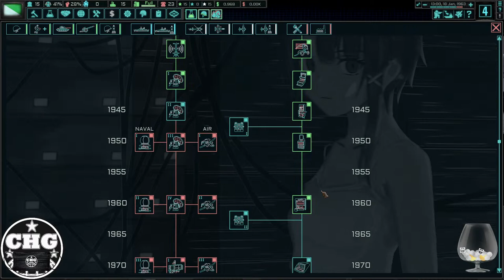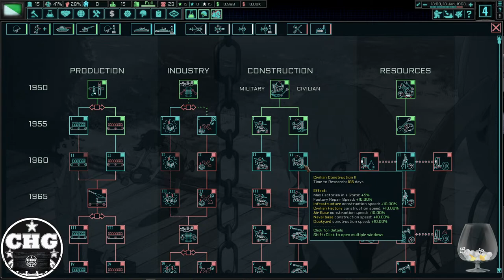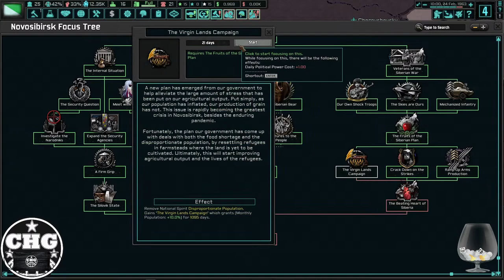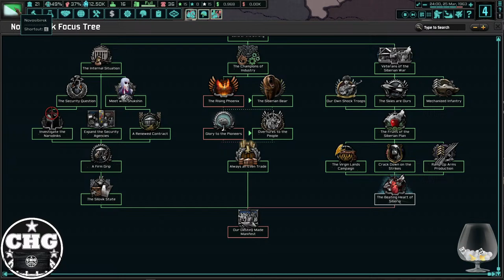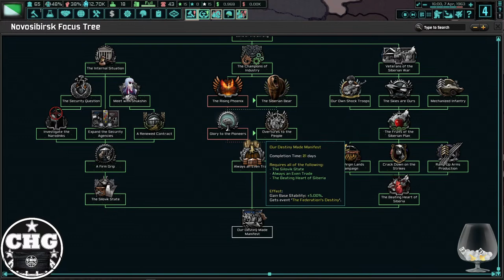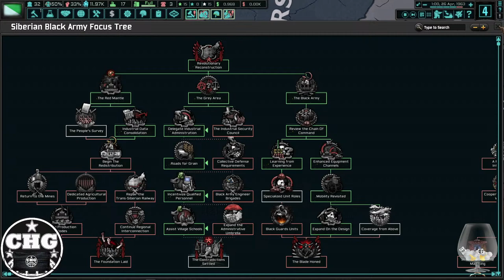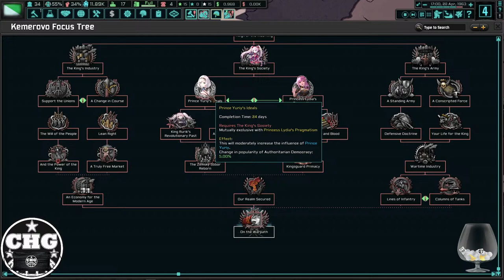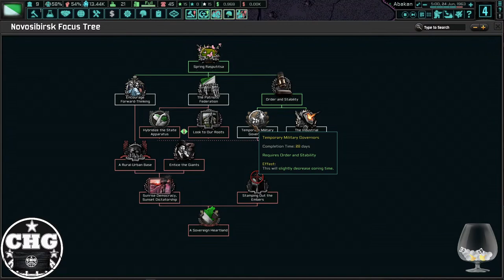HOI4: TMO - Shuksin's Novosibirsk - Our Destiny Made Manifest